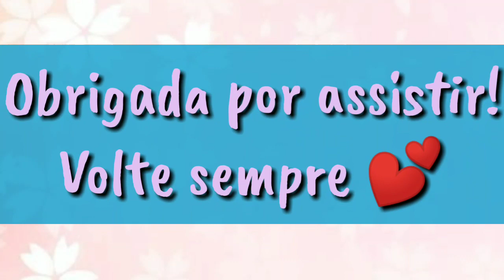MAKE INICIANTE SÓ COM ABELHA RAINHA